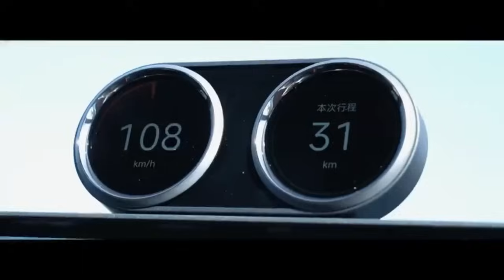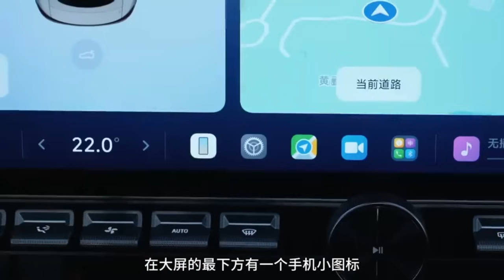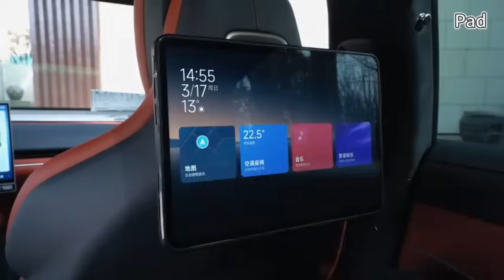小米SU7试驾视频，抢先发布！全方面体验人车家？